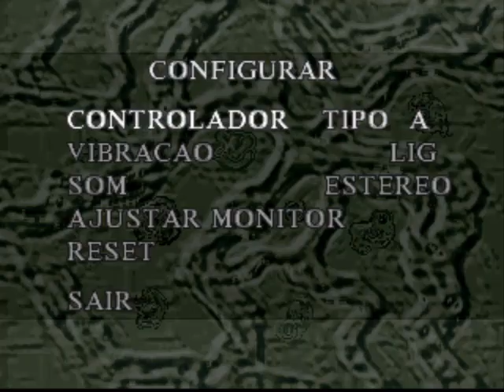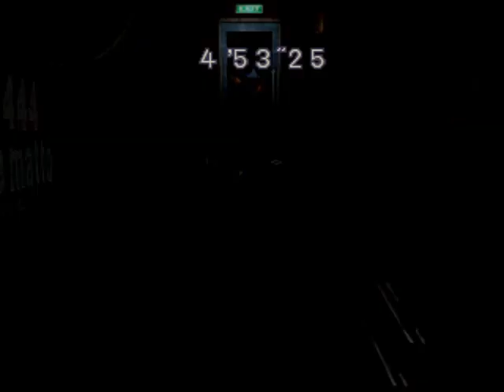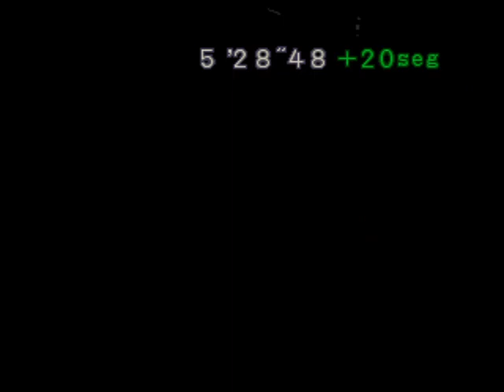IMPOSSIVEL!!! Modo Mercenarios Resident Evil 3 PSX - Mod RobsonBio45 (TESTE)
✔ RobsonBio45 Mods & Hacks Resident Evil para PS1, PS2, PS3 e PS4.

✔ Impossível Mod Mercenários Resident Evil 3 PSX.

✔ Hunters Gamma e varios Nemesis e outros inimigos adicionados.

✔ Lembrando que é somente Teste. O mod final terá muito mais novidades assim também como o modo História do jogo será incrível. fiquem de olho.

✔ Este é apenas um teste de como podera ser o Modo Impossível dos Mercenários Resident Evil 3 para PSX.
Claro que irei adicionar maior quantidade de munição e também ervas.
Mais a dificuldade será Extrema.

INSTRAGAM.

Conheça também estes outros Canais amigos de Mods e Detonados.